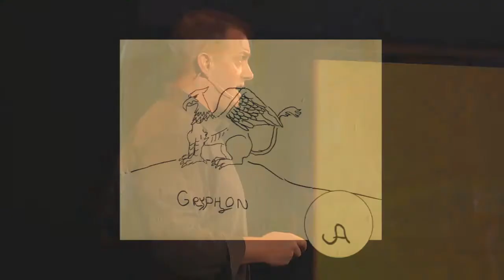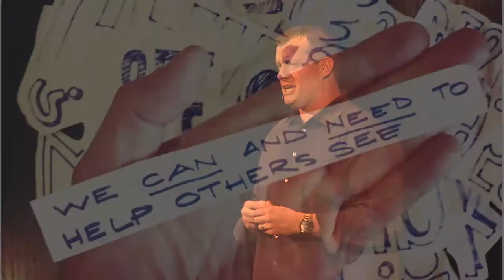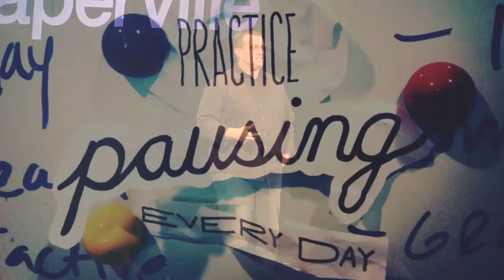TEDxNaperville - Justin Ahrens - See Different, Do Different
See Different.  Do Different. As people who wonder, we are built to see the world differently than most. It's one of our unique, innovative traits. We all say we want to be a part of changing the world, but how do you actually accomplish this?

Justin Ahrens is principal and creative director at Rule29. His passion for design is rooted in his creative firm's commitment to "making creative matter." For more than 10 years, Ahrens has led Rule29 in its commitment to both great design and helping others think differently about the world around them. Through a collaborative approach in both strategy and design, Rule29's culture is just as important as its work. This is particularly evident by the company's involvement in numerous social causes, including their substantial work in Africa. Justin has also been a consistent voice for the design community as it relates to balancing life, design and business. His obsession for design is only overshadowed by his passion for being home with his wife, Sarah, and their four amazing kids (who think Dad's job is listening to music, drawing pictures and playing on the computer). Ahrens' book, Life Kerning, comes out in fall 2011.